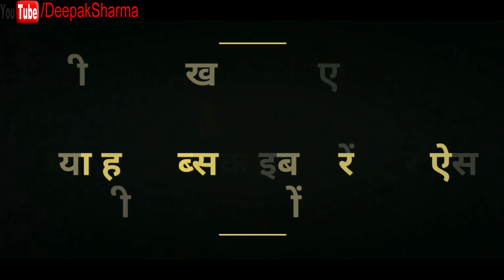Keshorai Patan Temple | Keshorai JI | केशवराय जी महाराज | Bundi | Kota | Chambal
पीडीएफ नोट्स के लिए टेलीग्राम जॉइन कर लीजिये

दोस्तो यह vlog है कोटा राजस्थान से 20KM की दूरी पर चंबल के किनारे बसा केशोराय पाटन के केशवराय मन्दिर का जो अपने आप मे एक अदभुद प्राचीन भारतीय वास्तुकला का प्रतीक है इसे पांडवों ने अपने हाथों से बनाया था